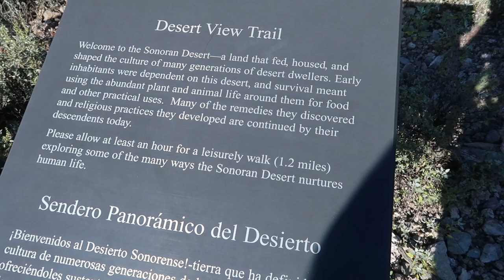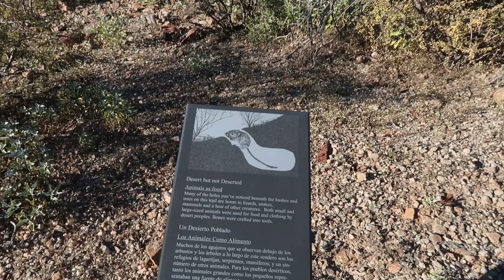Desert View Trail | ORGAN PIPE CACTUS NATIONAL MONUMENT | Hiking Among the Organ Pipes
The Desert View Trail is an excellent place to get up close and personal with the iconic Organ Pipe cactus. It's what the National Monument is named after, and likely the main reason for your visit after all!

▬▬  C A C T U S A T L A S . C O M  ▬▬

Organ Pipe Cactus National Monument is located in southern Arizona just a few miles from the Mexican border. The landscape is a perfect example of the Sonoran Desert. To experience the beautiful scenery, several hiking trails are available for visitors to stretch their legs and take in the views. One of the shorter trails offered is the Desert View Trail located near the campgrounds and visitor center and it is a great chance to experience organ pipe cacti up close.

Desert View Trail is an easy 1.2 miles loop trail with an ascent of just under 200 feet. Throughout the trail, a number of educational placards are available with information about the area's flora and fauna.

Some of the plants one may see include cholla, ocotillo, prickly pear cacti, saguaro cacti, and the famed organ pipe cacti that the national park is named for. The organ pipe cacti prefer to grow on the sunny and warmer hillsides so you will have great opportunities to see them around the landscape.

Excellent views of the area surrounding the park can also be seen from the peak of the hike. From the top, one can see the Ajo Mountains, Sonoyta Mountains as well as Mexico to the south. Benches are available for hikers to rest and appreciate the sweeping vistas.

Dogs and bikes are not permitted on the Desert View Trail.

Though the trail is relatively short and not rated as strenuous, it is advised to bring water, especially during warmer weather months as the Sonoran Desert can be very hot.